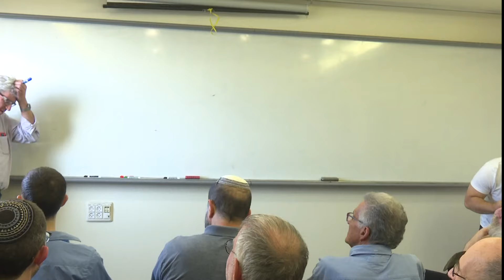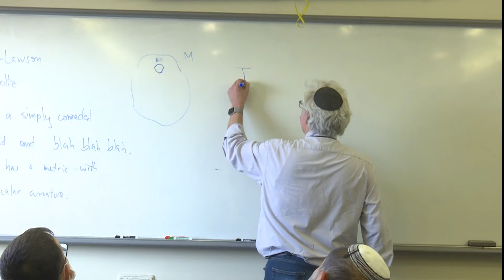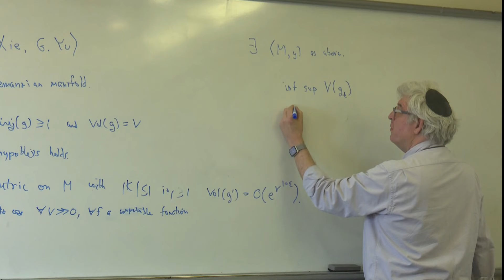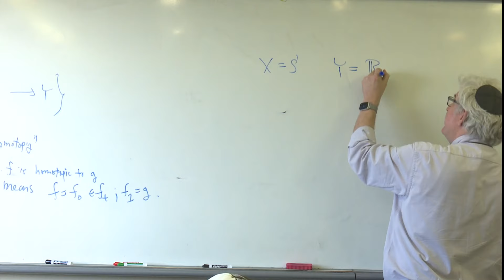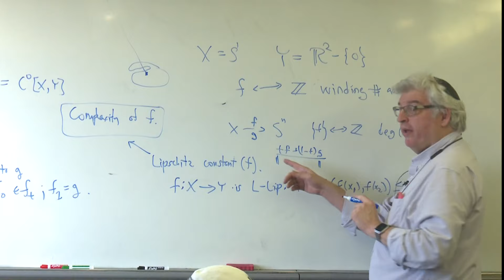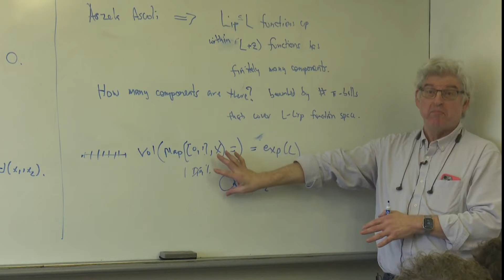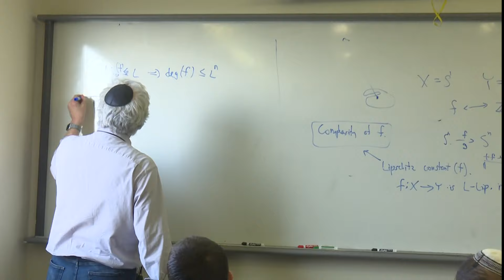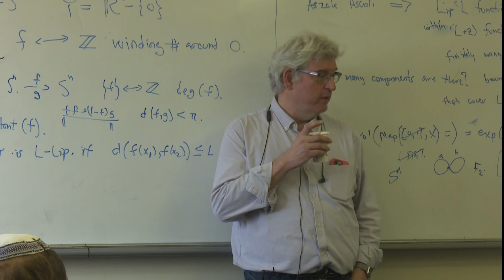Weinberger Lecture One: Entropy